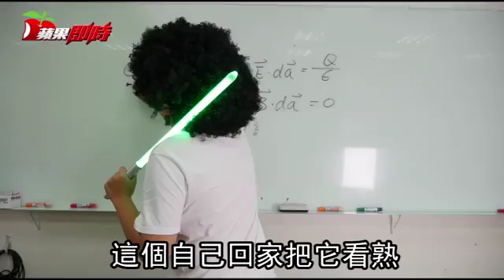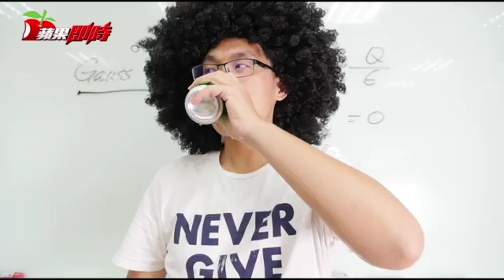【科學片】多做這個動作 開汽水不再爆氣 | 台灣蘋果日報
"狂搖汽水後，開瓶總會被噴得滿身溼，其實只要拿個東西在瓶子周圍稍為敲一下就不會爆氣。中央大學科學教育中心主任朱慶琪表示，原來含汽飲料的氣泡，會附著在容器的內壁上，當汽水被搖晃後，這些氣泡會帶著汽水衝出來，但當你在容器四周敲敲，氣泡會集中到頂部，這時再打開汽水，頂部的氣一下就被釋放出來，裡面的水便不會噴出哦。